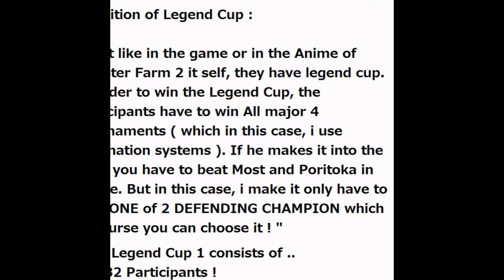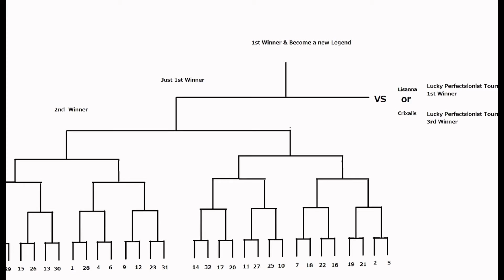LEGEND CUP 1 OPENING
Iam now holding Legend Cup 1

Just like in the game or in the Anime of Monster Farm 2 it self, they have legend cup. In order to win the Legend Cup, the participants have to win All major 4 Tournaments ( which in this case, i use elimination systems ). If he makes it into the final, you have to beat Most and Poritoka in Anime. But in this case, i make it only have to beat ONE of 2 DEFENDING CHAMPION which of course you can choose it !
Those 2 Defending Champion is Lisanna and Crixalis, they are the winner from the last tournament ( Lucky Perfectsionist Tournament )

Those 32 Participants are :
1. Tri O Wiguna - Zenith
2. Tri O Wiguna - Aquagon
3. Adiguna - Uno
4. Fredrick - Mr.Black
5. John - GORILLA
6. Hans Nicholas - BlueWolverin
7. Dennis Setiawan - Angry Face
8. Christy Calorine - Roog
9. Richard Pamulang - Blacky
10. Naka - Hakumoku
11. Hafidz - Dracula
12. Gemilang Ramdani - Grim Reaper
13. Foster - KING KAZAMA
14. Raymond - Wall
15. Rissa - Chrono Cross
16. Galih Lingga - Pie Chie
17. Adiguna - Guardian
18. Ben - Simon
19. Malcolm Debourg - Adam
20. Dinadan18 - Arcobaleno
21. Marco Devanda - Phoenix
22. Ray Christofer - Ackerman
23. Roland Rombon - Cyclops
24. Roland Rombon - Knightmare
25. Kevin Ramos - Abominable
26. Justin Jose - Craby
27. Dekky - Tessy
28. Dekky - Domino
29. Hamzah - Diam Woo
30. Hamzah - Diam Kucing
31. Sang Pemimpi Irul - Pinix
32. Sang Pemimpi Irul - Big Boss

The Legend Cup 1 Rules :

1. You can register any kind of MONSTERS !
2. You can register either 1st generation or 2nd or 3rd or so on ( 1st generation is not recommended )
3. You can register the monsters with 999 WITHOUT SENDING THE PROGRESS
4. the monster who gets 2 wins IS THE WINNER , but there's an exception ! THE MONSTER WHO CAN KO/KILL THE OTHER MONSTER WILL BE THE WINNER EVENTHOUGH ONLY GET 1 WIN!
5. The Participants have to send me their file save data
6. the tournaments will be an elemination !
7. the numbers of participants are 32
8. The Participants may enter 1-2 monsters
9. Training with drugs are accepted
11. In Order to be the winner in this legend cup, you have to challange 1 of the winners in previous Lucky Perfectsionist Tournament Winners
12. The Registration is up until 3 Months, so take your TIME !
13. The video will be uploaded in youtube too. So for the Non-members which are not in this group or do not have facebook account still can see the tournament :D

Allright!